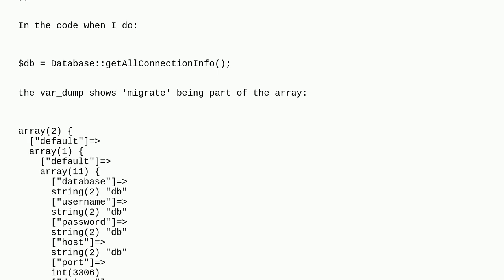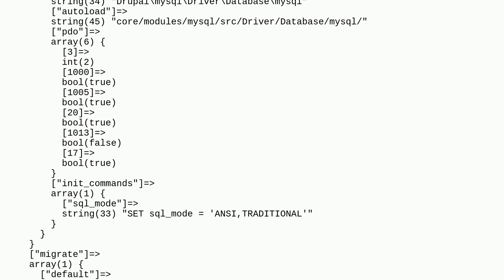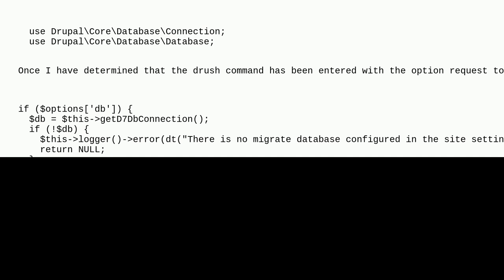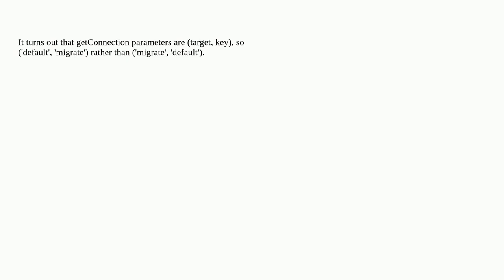Drupal: Why is the db connection to migrate silently failing?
Why is the db connection to migrate silently failing?

A special thanks goes out to the awesome community

  database 10